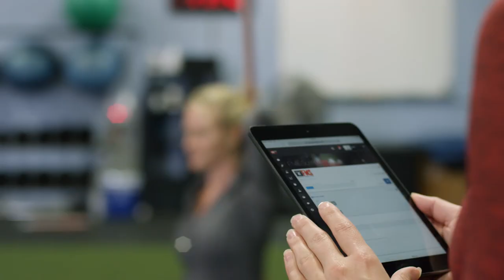S1 Ep 01: The Genesis of Our Movement Journey - Movement Podcast with Gray Cook | Lee Burton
Welcome to the first episode of the Movement Podcast. Our hosts are Gray Cook and Dr. Lee Burton. Both are pioneers in the movement industry and co-founders of FMS (Functional Movement Systems). From working with high-performance athletes to training thousands of healthcare and fitness professionals worldwide, they bring a wealth of knowledge and expertise to the show.

On today’s episode, Gray and Lee talk about their professional journey and give us a brief history on how the FMS came to be. We discuss how we define good and bad movement and some of the factors that guide our movement philosophy.

We break down how babies learn to move and how we as adults can apply it to our own lives.

We talk about sports medicine, athletic training, the benefits of a natural approach to movement, injury prevention, and… the Tiger King.

All of this and more on today’s episode of the Movement Podcast, powered by FMS.